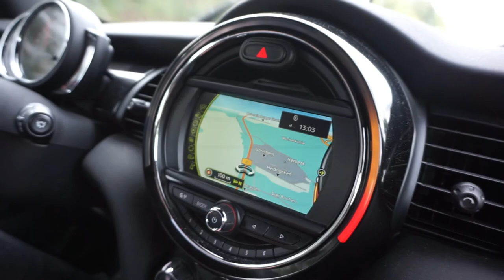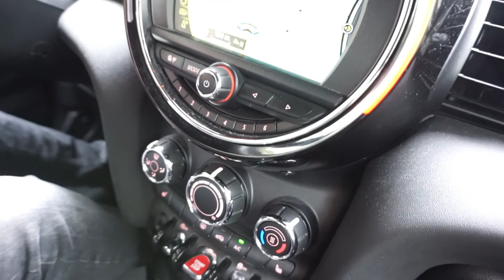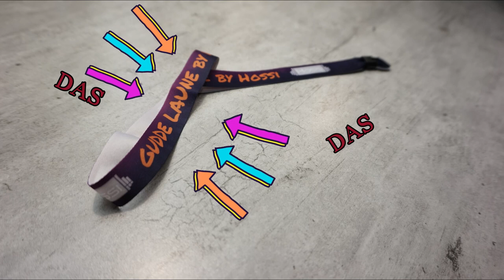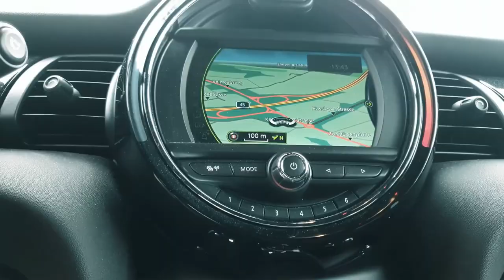Mini Cooper. Ich fahre den Mini Cooper und schildere euch meine Eindrücke!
Heute fahren wir einen Mini Cooper. Leider schwankt die Bildqualität bei dem Video.
Ich bitte euch, dass zu entschuldigen. Die Kameraeinstellungen waren irgendwie Banane.

Oder überweise mir 2 EUR über Paypal und gib deine Adresse im Bezahlprozess an.